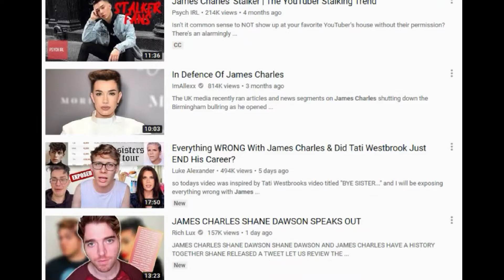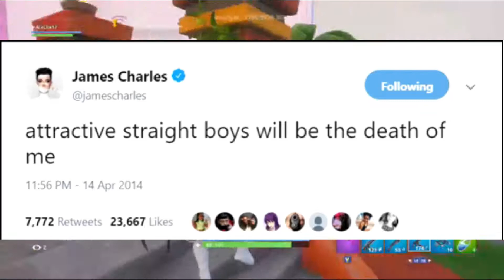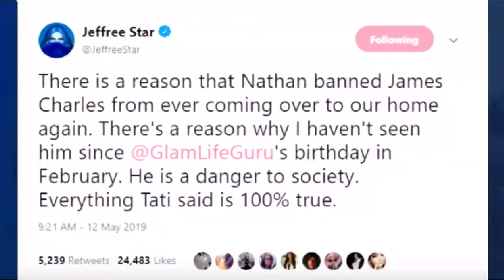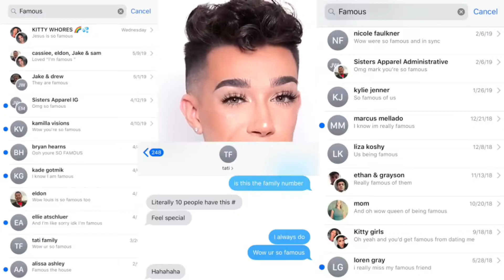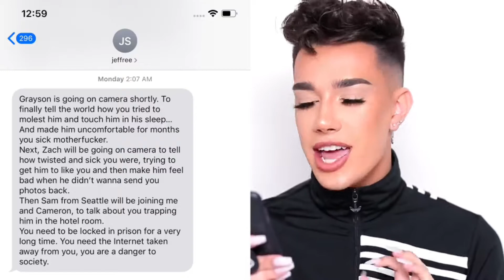JAMES CHARLES IS INNOCENT (TATI LIED)| IDK NEWS